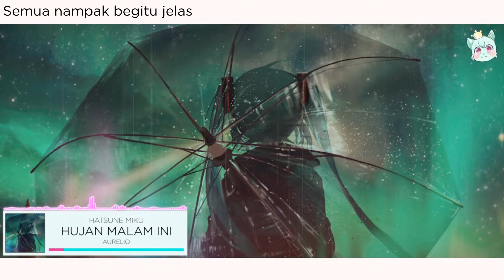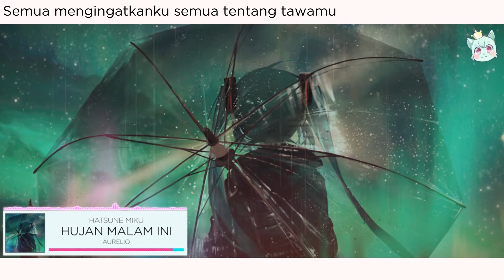【Hatsune Miku】Hujan Malam Ini「Vocaloid Original Song」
Vocaloid Original song project kali ini akan melibatkan vocaloid Hatsune Miku dengan menyanyikan lagu ciptaanku yang berjudul Hujan Malam Ini. Lagu ini dibuat di pertengahan tahun 2022,  ketika itu hujan sedang turun dengan derasnya dan lagu ini lahir dari suasana di saat itu.

"Hujan malam ini mengingatkanku tentangmu..."

▬▬▬▬👑Channel Info👑▬▬▬▬

AURELIO adalah seorang vocaloid producer yang berkarya membuat musik dengan vocaloid sebagai vokalnya. Vocaloid bahasa Indonesia merupakan yang paling sering digunakan pada channel ini.

Jadwal rilis konten baru untuk channel vocaloid ini  : Senin, Rabu, dan Sabtu.

▬▬▬▬👑Song Details👑▬▬▬▬

♪ Title                 : Hujan Malam Ini
♪ Vocal               : Hatsune Miku
♪ Original Song : AURELIO
♪ Vsqx                : AURELIO
♪ Ilust                 : Unknown (Tell me if u know)

*Image not mine, I give all credit to owner*

▬▬▬▬👑Other Best Vocaloid Cover👑▬▬▬▬

▬▬▬▬👑Support Me👑▬▬▬▬

▬▬▬▬👑Song Lyrics👑▬▬▬▬
Lirik lagu Hujan Malam Ini - Hatsune Miku

Hujan malam ini mengingatkanku
Tentangmu
Tentangmu

Semua nampak begitu jelas
Kenangan itu kembali terulas
Menggangguku
Menggangguku

Semua mengingatkanku
Saat kau masih milikku
Saat kau masih genggam tanganku

Semua mengingatkanku
Semua tentang tawamu
Saat hatimu masih untukku

Tentangmu
Tentangmu

Menggangguku
Menggangguku

Semua mengingatkanku
Semua tentang tawamu